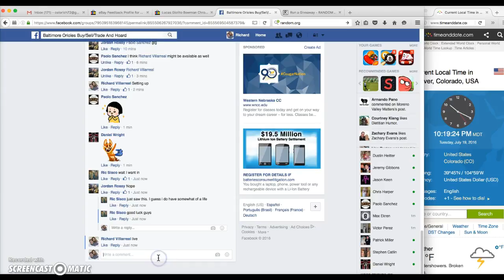Machado Vid for Dan G.